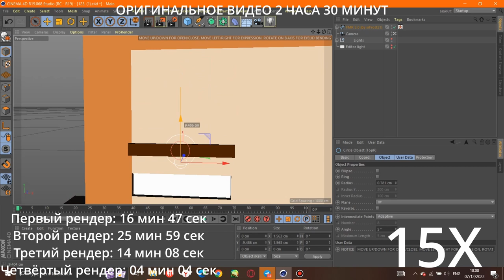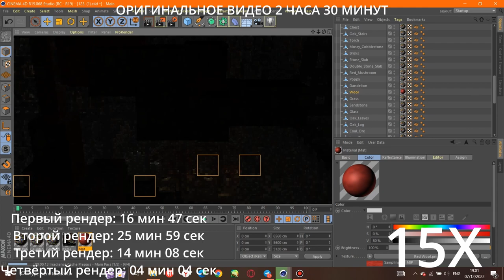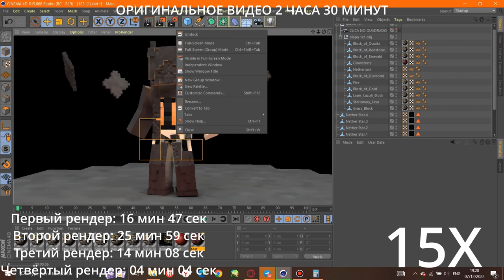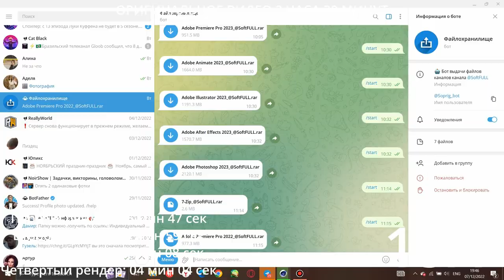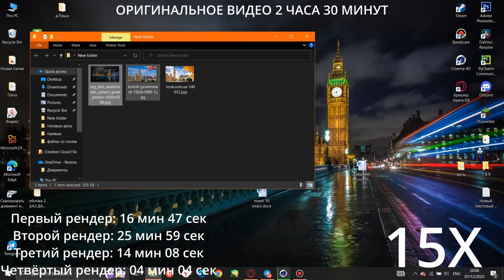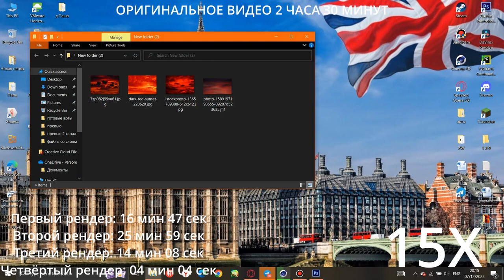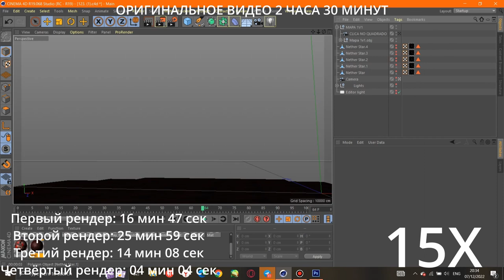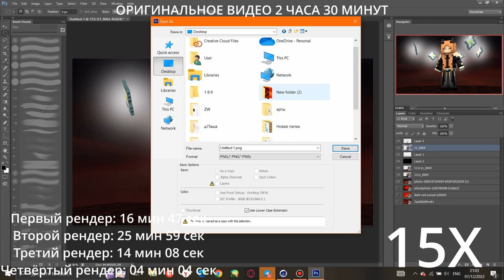MINECRAFT SPEED ART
✅ДС: QueenOfHell_#4727

✔Монтаж - DaVinci Resolve
✔Превью - Adobe Photoshop
✔Звук - Adobe Audition